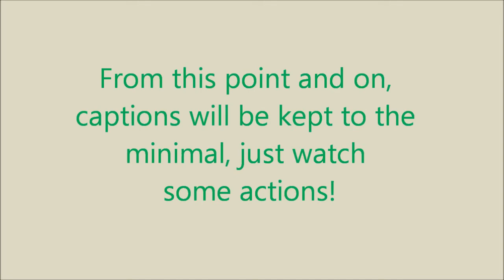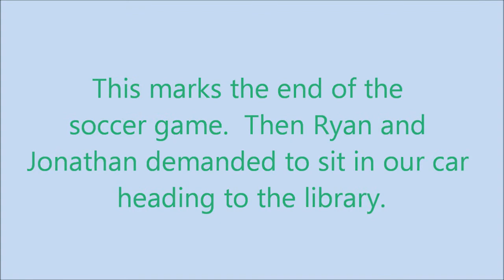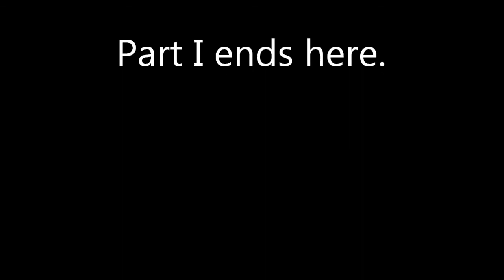Kids' soccer game in town A and dinner in city Q part I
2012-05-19  Part I of this series.  As promised by Fatty or uncle, he visited Ryan and Jonathan at one of their soccer games on Saturday mornings.  It was fun watching them practicing as well as playing.  Ryan was very "hea", and Jonathan was a bit more serious.  Ryan was happy to see uncle and auntie, but Jonathan was probably tired.  After the game, we all went to the local library together.  This marks part I of the series.